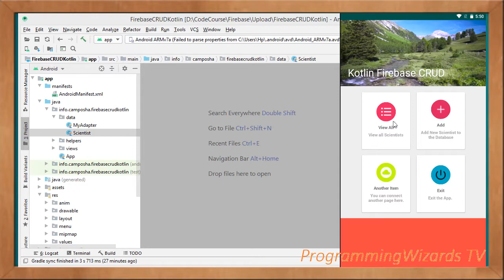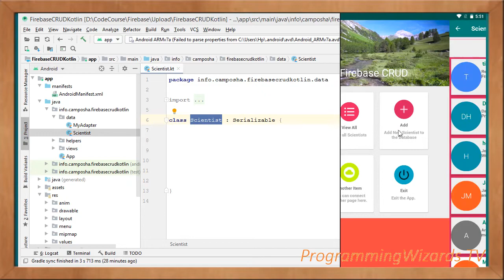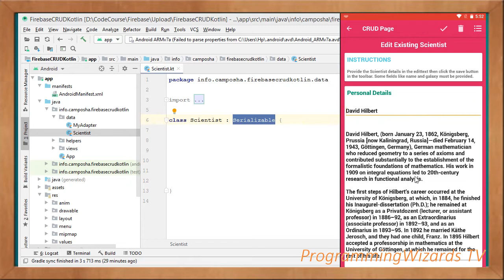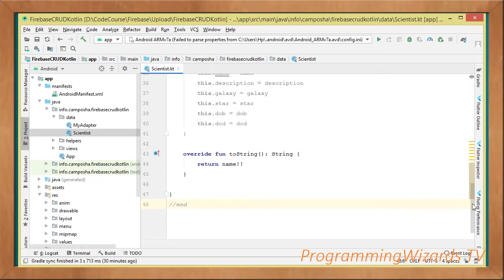Android Projects S2E6: Kotlin Firebase CRUD - Our Model Class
This is our sixth lesson in the second season of android projects series. In the series we are covering Firebase realtime database CRUD in kotlin. In this lesson we create our model class and make it implement the serializable interface.